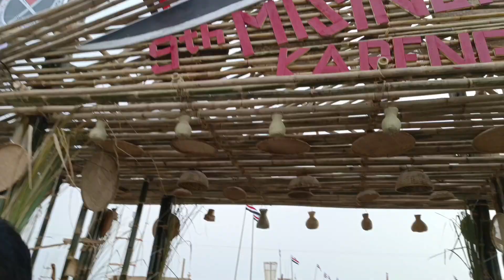2nd Day [Mising Youth Fastival].Bogibil Bridge Ke Pass Dhamaka Mising Youth Fastival Ho Rohi He.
MY INSTAGRAM ID:-{ FOLLOW ME GAYUS 🙏🙏🙏🙏🙏🙏🙏🙏🙏